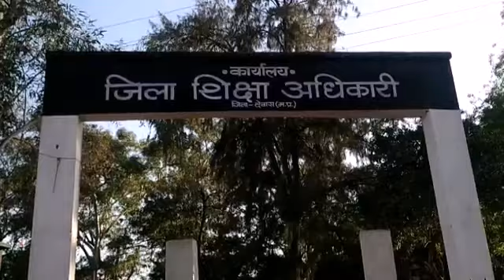देखे टीचर्स के निलंबन पर डीईओ ने क्या कहा